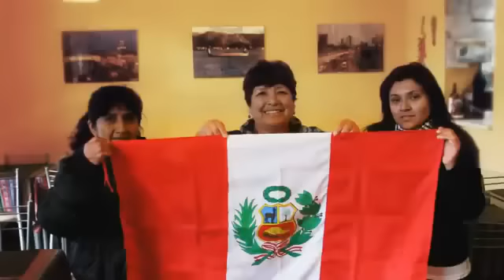Homenaje a Perú ► MSR (marvin salinas) Y se llama Perú HD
MARVIN SALINAS